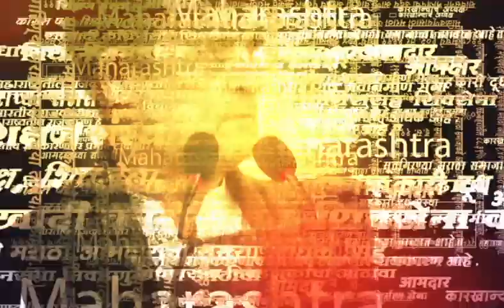Cm Eknath Shinde ON Raigad News | शिवराज्याभिषेक सोहळ्यानिमित्त मुख्यमंत्र्यांची तोफ धडाडली..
शिवराज्याभिषेक सोहळ्यानिमित्त मुख्यमंत्री एकनाथ शिंदे यांचं राजगडावरू संपूर्ण भाषण

Video Editor - Riddhesh Tare
Location - Raigad
Source - Saam Tv Input Desk